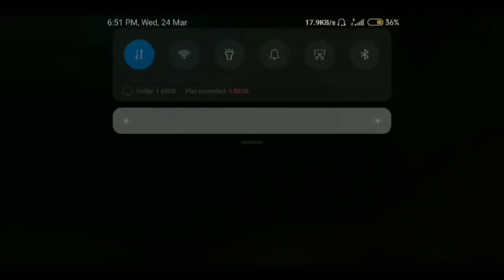playing CLASH SQUAD RANKED in FREE FIRE//in Malayalam//only on GOLDEN ROUND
മച്ചാൻ മാരെ വീടിയോ ഇഷ്ടപ്പെടിൽ കട്ടക്ക് സപ്പോർട്ട് ചൈതേക്കണേ ❤️❤️❤️

pls comment your message's

pls comment your valuable message's

it's me
             HASEEB
                                signing out ❤️